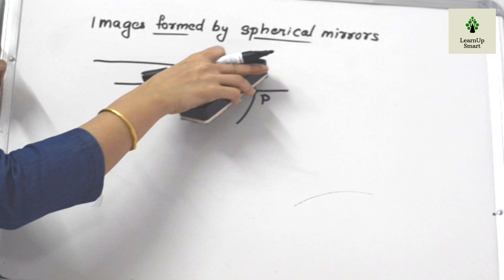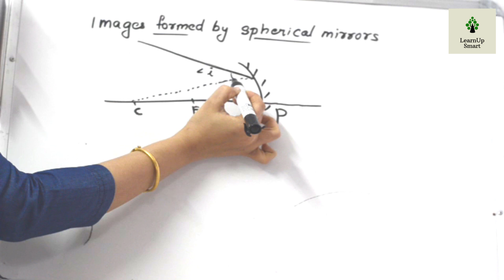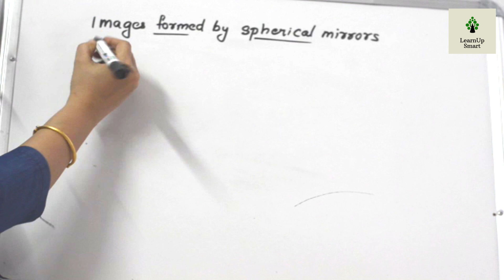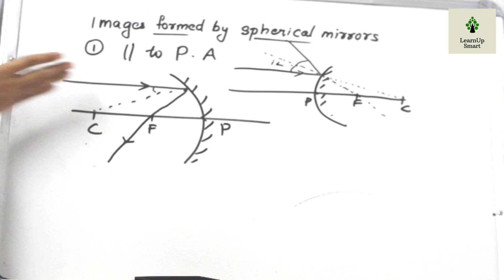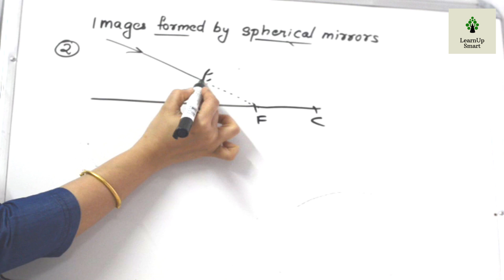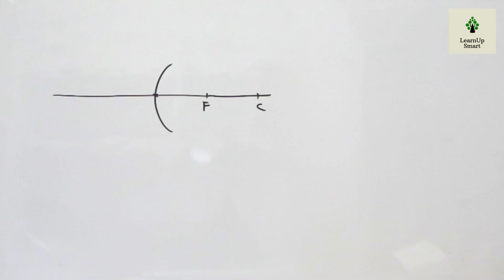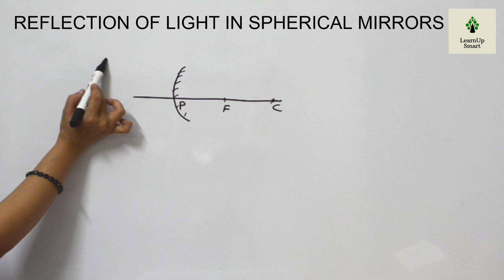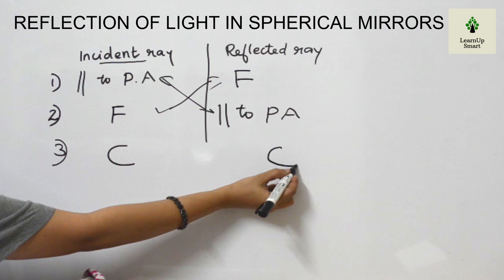REFLECTION OF LIGHT IN SPHERICAL MIRRORS | CLASS 8 | PHYSICS | KERALA SYLLABUS | PART 4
Ray diagrams of spherical mirrors is the topic dealt in this video.
This video is part 4 of the chapter reflection of light in spherical mirrors.